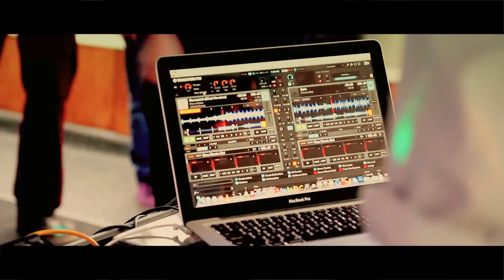Melbourne River Cruises Party on the Yarra River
We love having themed parties and hosting nightclubs on our boats, which are perfect for universities and event organisers !

So come aboard and let us help you guys have an epic night.